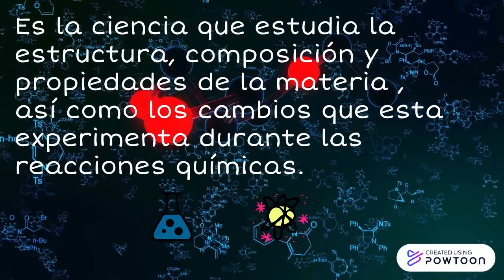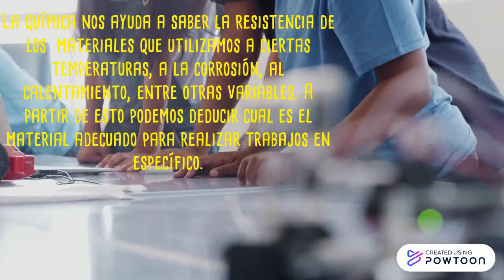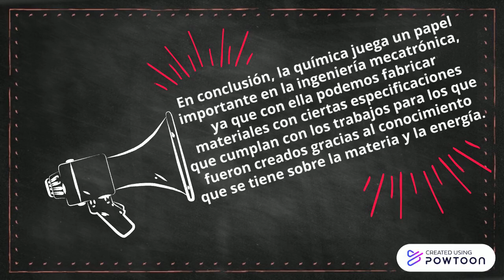Aplicaciones de la química a la ing. mecatrónica